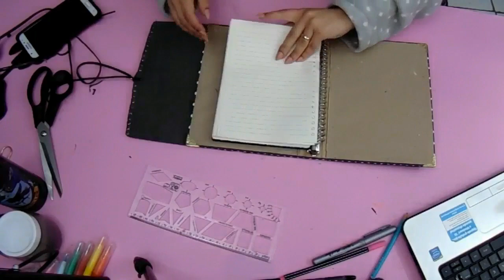DIY - Reformando um fichário + estojo sem costura - Especial volta às aulas | Suelen Candeu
SNAP: suelencandeu

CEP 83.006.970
Av. Rui Barbosa, 8643